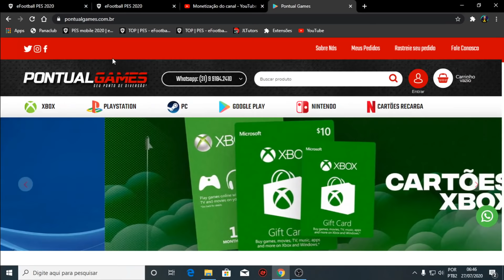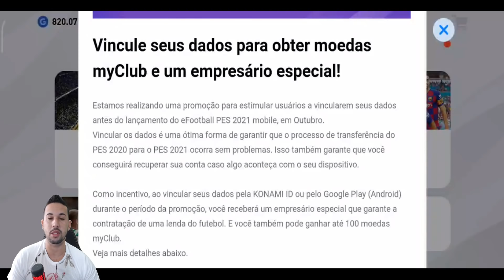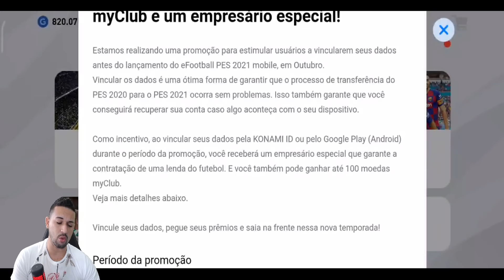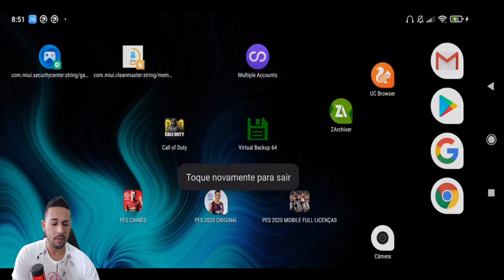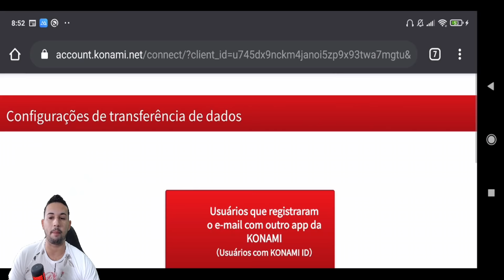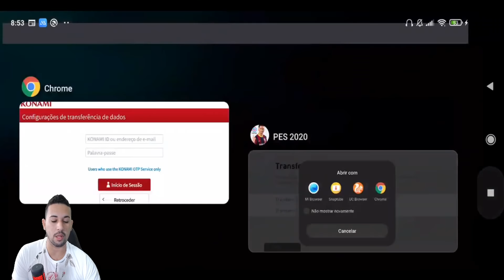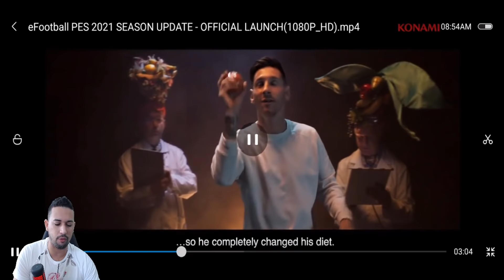EXCLUSIVO! CAMPANHA BÔNUS DE VETERANO E 5 NOVAS VERSÕES ICONIC MOMENTS DO MESSI NO PES 2021 MOBILE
DOWNLOAD ÁREA

TAMANHO 》1,87GB

FABRICANTE 》KONAMI

ONLINE》SIM